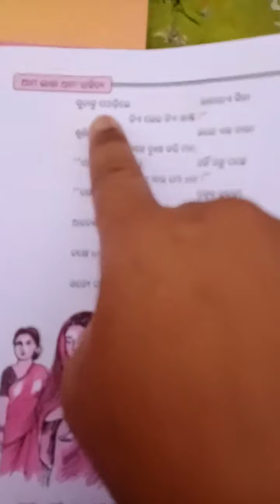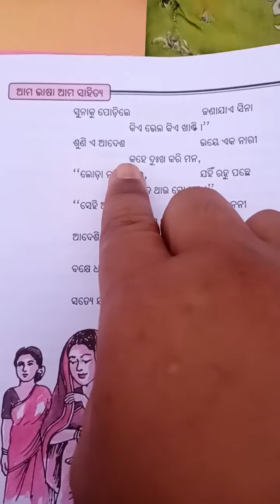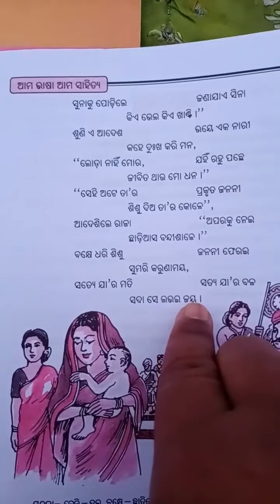CLASS - 6 # DATE 18.06.20